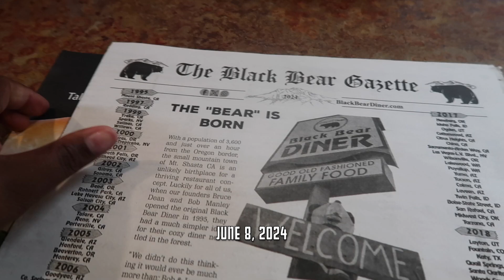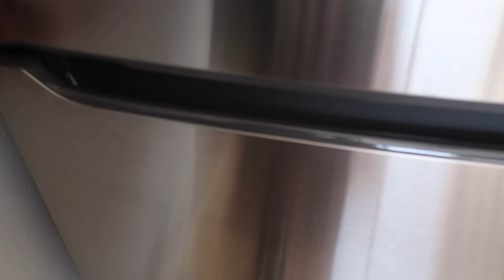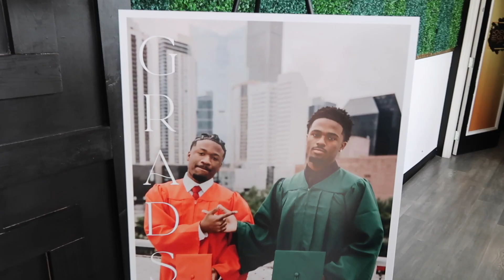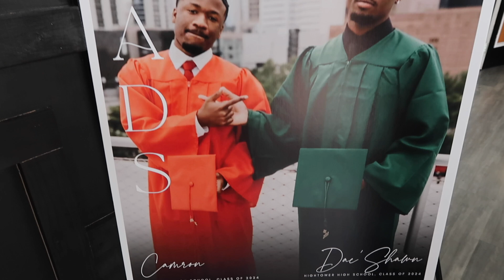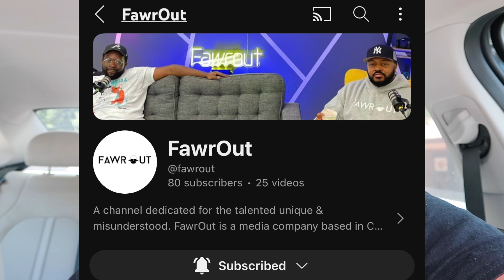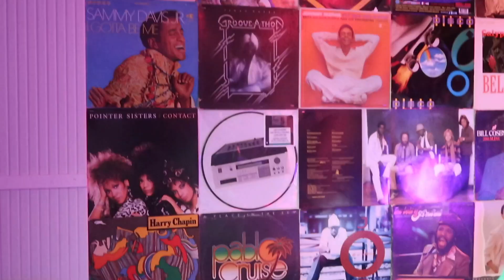48 hours in Houston, Girls Night In, Bad Boys Movie, & Podcast Sesh (Vlog #97) | NaturalBeautyEb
48 hours in Houston, Girls Night In, Bad Boys Movie, & Podcast Sesh (Vlog #97) | NaturalBeautyEb

GameOvaSkip & Big Choo.

💰(FOR CHARLOTTE, NC ONLY) Download Food Rocket ) and get $10 off your first three orders that are $30+ by using code “STAR01”

💰 Shop Original Skin Kulture & Save 10% on your purchase when you use: NATURALBEAUTYEB10 !

💰Shop Nourish Me x MoneyVault & use “EBONE10” for $10 off $50

Duvolle® Desire Series Styling Iron: $28.50